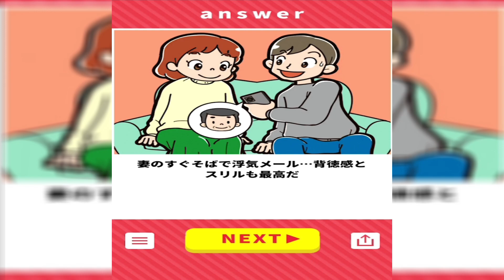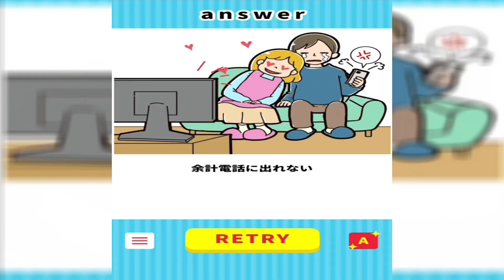先生に隠れてチューをする方法が超面白いゲーム【ゲーム実況】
ゲームタイトル→【バレずにいきる】

主にバカゲー中心に実況していきます！
やってほしいゲームがあればコメント欄へ♪